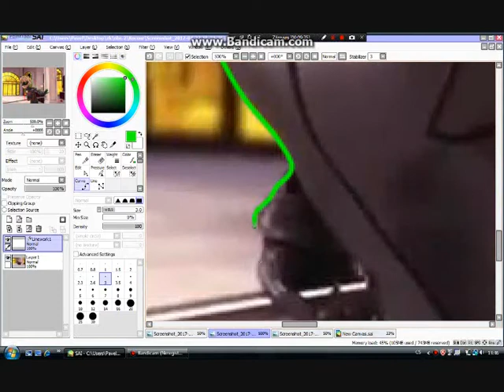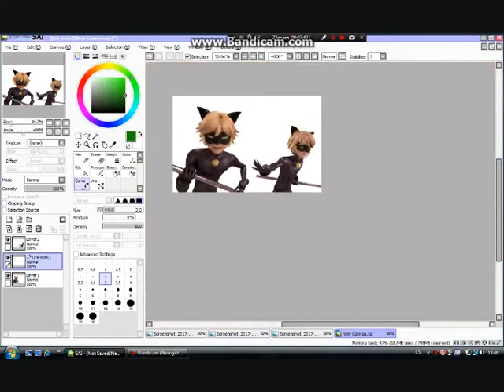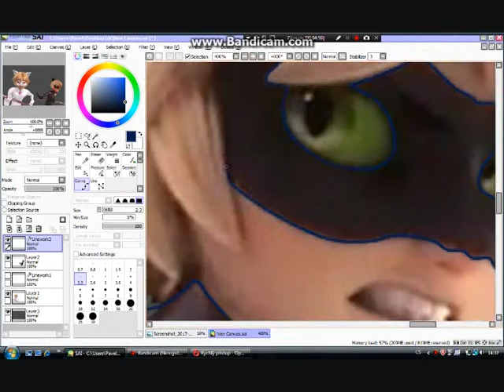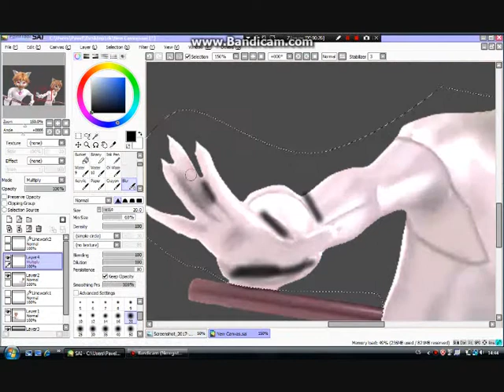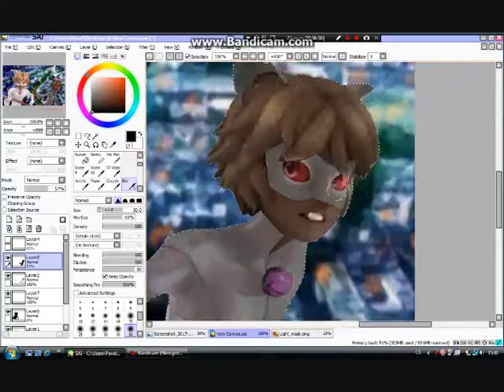Miraculous Ladybug: Speededit- Chat blanc (akumatized Chat noir)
My first speededit on this channel. And bye in new video! :D